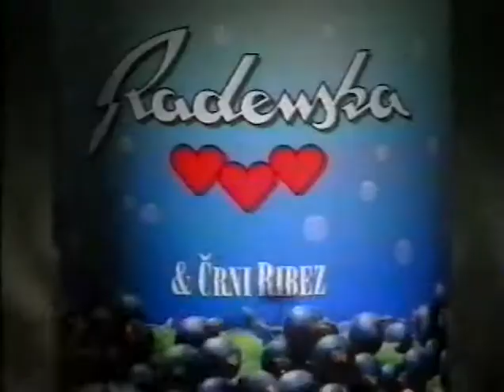Žejna riba - ribez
Radenska in črni ribez